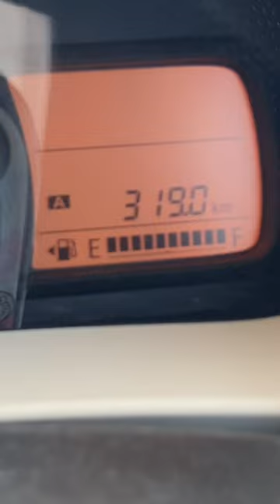アルトバンの燃費がヤバい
普段ならアルトバンの燃費は19キロくらいです
でも今回は…驚愕の数字を叩き出しました